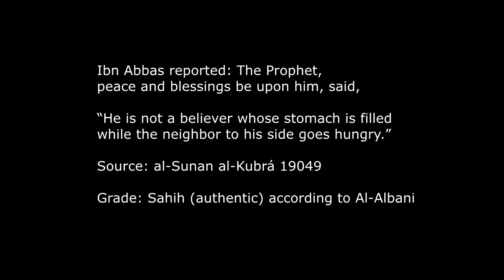True Muslim look after Neighbours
I love my followers so much :)